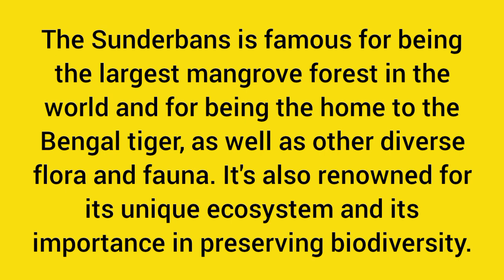The Sunderbans | what is sunderbans famous for wbbseenglishmedium